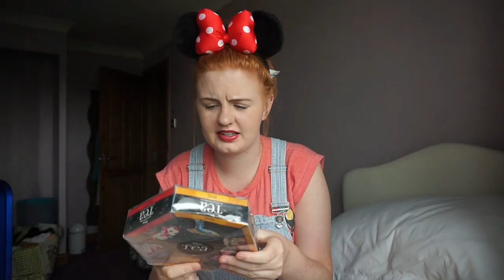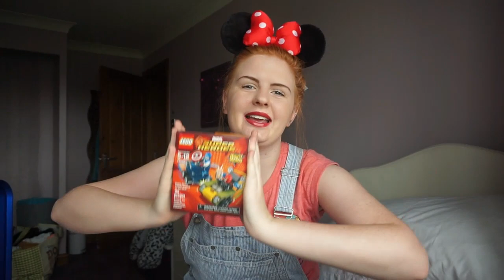DISNEY HAUL | Summer 2016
I'M BACK! This is my long awaited disney haul with some items from Universal, Epcot, Hollywood Studios and Clearwater from my recent holiday. Some of the items are missing and i'm sorry for that but I hope you still enjoy :) Excuse the poor efforts of describing each item...I suck at life! :P

Please let me know of any style of videos that you prefer and wish to see more of! I shall be making a video shortly so explain my new schedule.